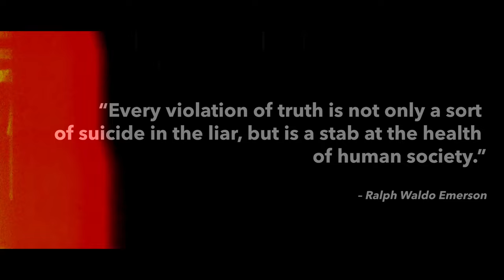Abstractionist - "Liar"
"Liar" by Abstractionist

Director: Andrew Knoble

Ernest Cates - Vocals/Guitars
Andrew Knoble - Drums
Shane Winters - Guitars
Chad Hoxie - Bass

Written and performed by Abstractionist
Lyrics by Ernest Cates
Produced by Abstractionist
Mixed by Ernest Cates

Abstractionist is a North Carolina-based Rock band.